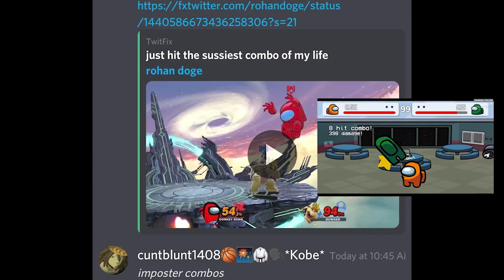Another Direct Approachin (Last Smash DLC?)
History shall be made tomorrow, *somethin goin down*
Song: Blizzard - Daichi Miura